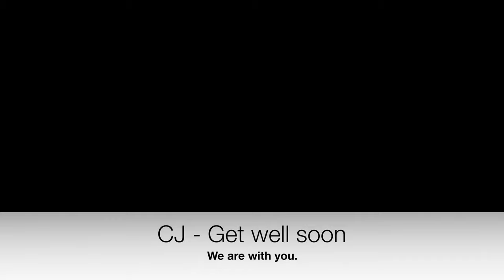Terrible injury - LCL, ACL, Ligaments, Shattered knee-cap - Hard to watch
Please support this athlete -- @shelovezcj
You can send him encouragement, send him a get-well gift, or help with his medical/recovery. Show him some love.  It's hard to have an injury like this.

Follow Gova Sports on Social Media!!